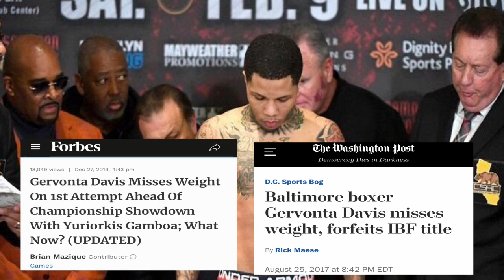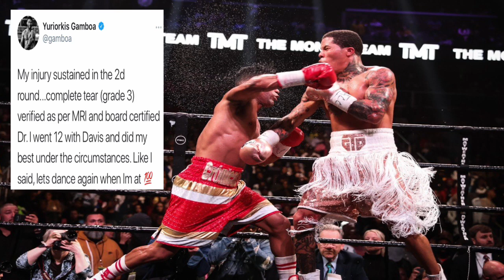Golden Boy has reached out to PBC to make Ryan Garcia vs Gervonta Davis Dec 2020!!